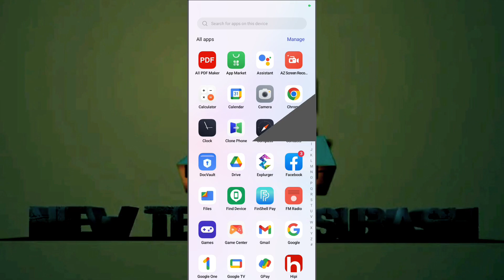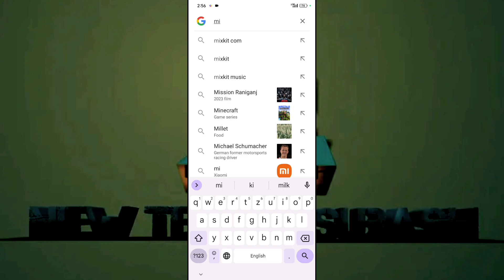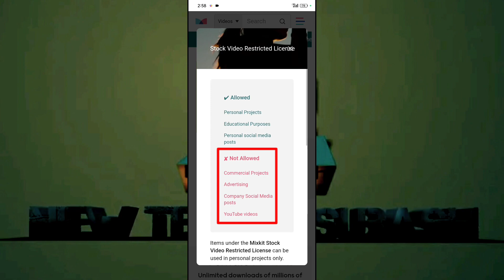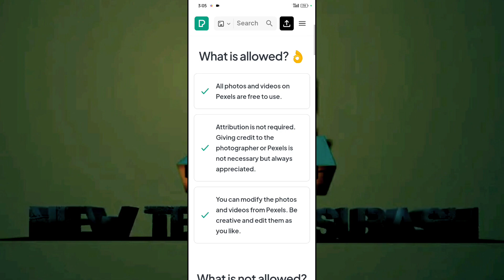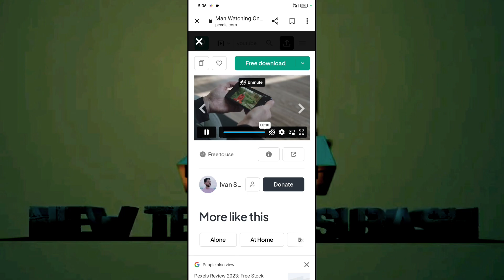Check Copyright Free Video Licence | Free Video Ka Licence Kaise Check Karen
In this channel you can watch technical or online earning idea related video.

About video
                    Iss video ko watch karke app kisivi video ka licence ko check kar sakte hai.